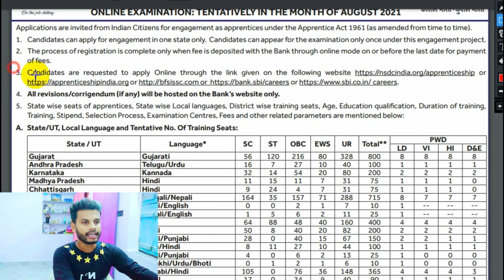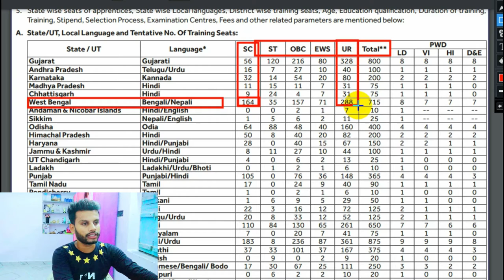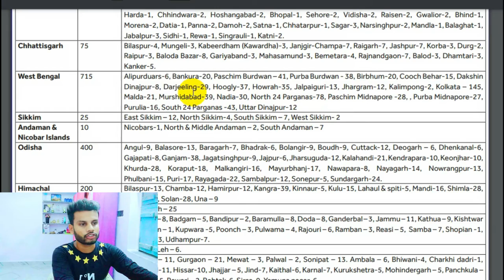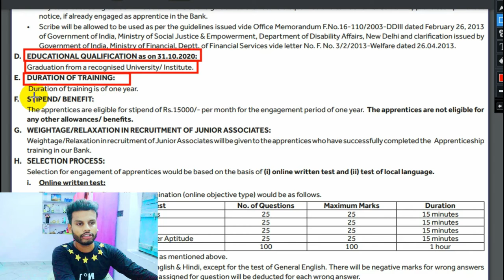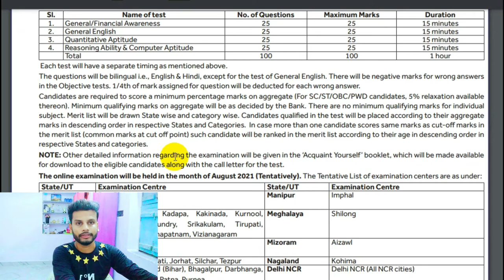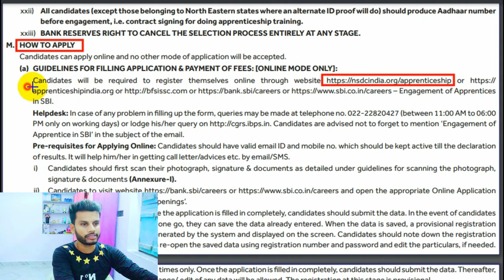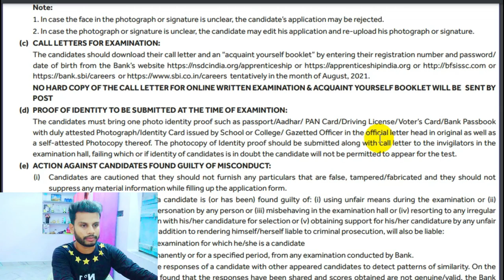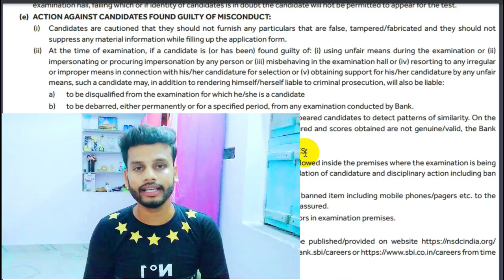🔥SBI Apprentice Recruitment 2021 | Graduation পাশে 6100 Apprentice নিয়োগ | Stipend 15000 months.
Best books link
1) Top Current Affairs - 2021 (Bengali Version)

2) Best Book General Knowledge 2021 (Bengali)

3) WBP POLICE CONSTABLE (Prelim + Main) & SI book in Bengali

4) Mathematics Challenger for all Competitive Examination (Bengali)

Bengali helpdesk